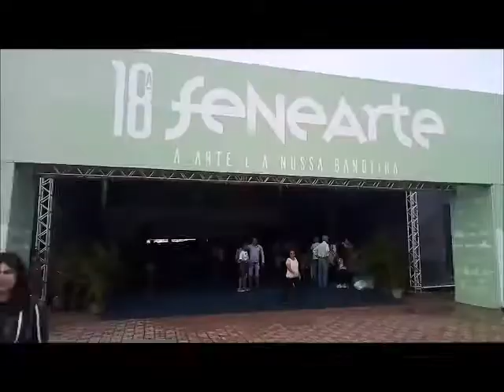FENEARTE É COM REGINA COUTO de 06 â 16 de JULHO, 2017